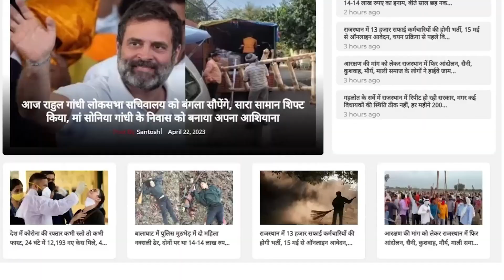Priyanka Gandhi के सामने Sachin Pilot खेमा दिखा रहा अपनी ताकत! || Sachin Pilot In Barmer